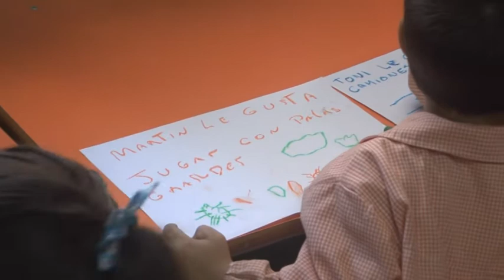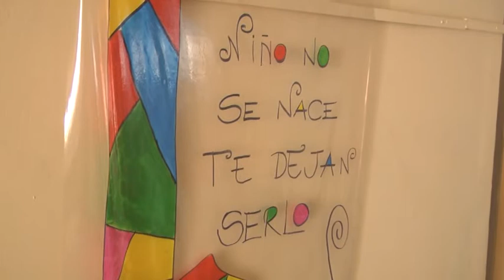Jardin de Infantes N° 85 Comenzaron las clases ciclo 2020